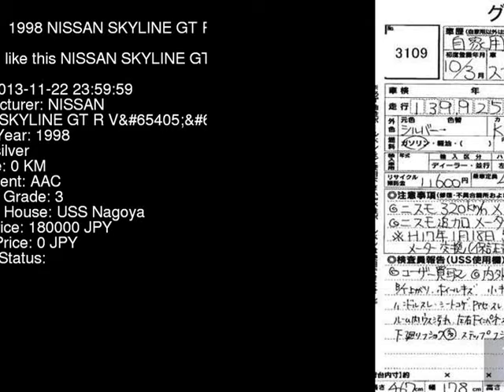1998 NISSAN SKYLINE GT_R_V BCNR33